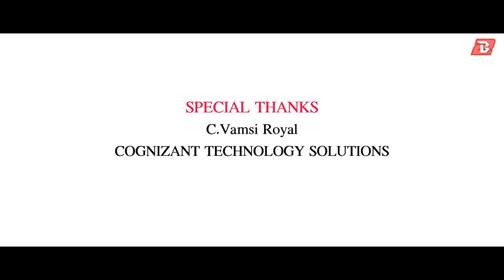HELMET | Bava Bavamaridi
USE EARPHONES FOR BETTER EXPERIENCE DEFINITELY PREFERRED.
A Bava Bavamaridi presentation

Cast- Prazwal Sai

Camera:- Pavan Kumar S

Voice Over :- Lokeswara Rao

Dialogue : - Pushpak Ramnath

Editing & DI :- Girish Kumar

Concept and Directed  :- Girish Kumar